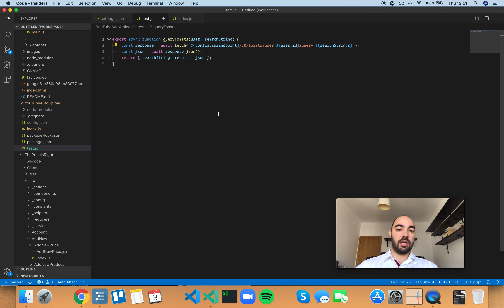VS Code Setting: javascript.suggestionActions.enabled